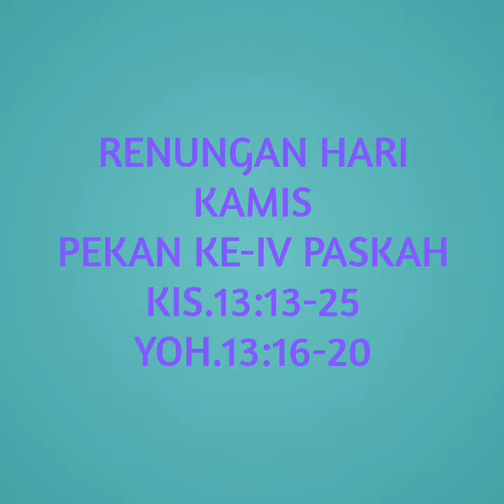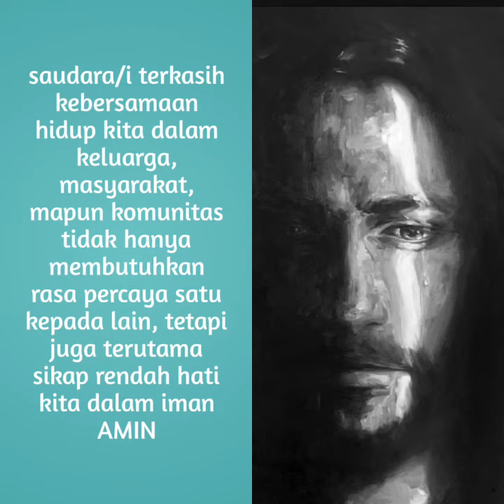RENUNGAN HARIAN 7 Mei 2020